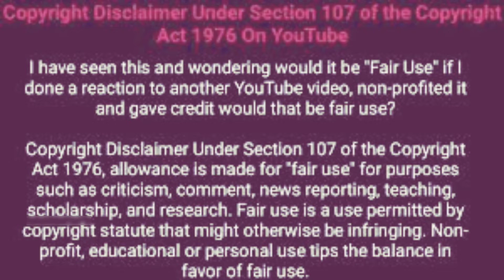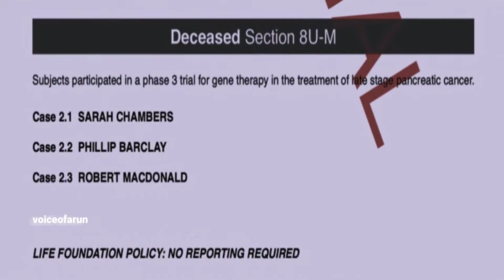ஹாலிவுட்ல இருக்கிற நம்ம அந்நியன் venom movie Tamil review, voiceofarun, voiceover, Hollywood movie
venom tamil review voiceover real audiostory crime crimestories thiriller mystery new novels voiceofarun Hollywood